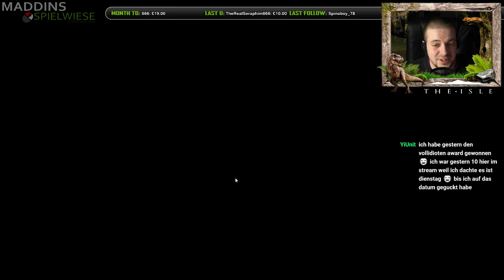22.03.2016 - Twitch Stream Aufzeichnung! Games: The Isle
Livestream immer Dienstag und Donnerstag 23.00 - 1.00 UHR!

► Wenns euch gefallen hat, lasst doch nen Daumen, Kommi oder Abo da :)